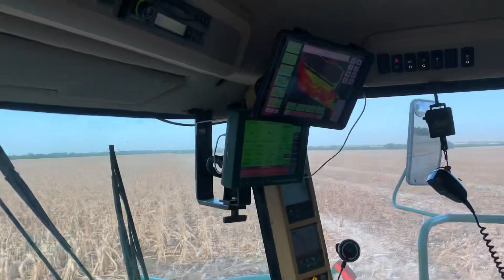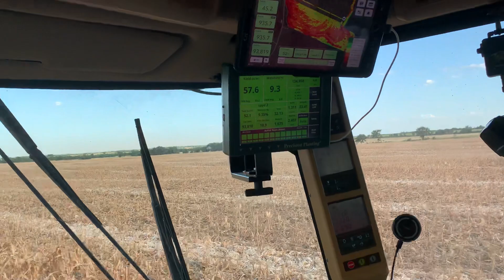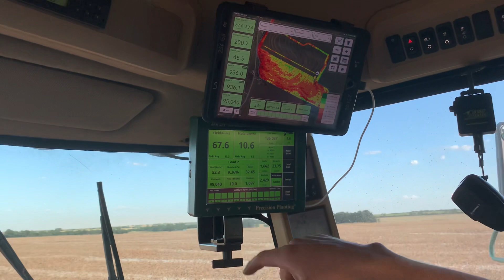Zbieramy kukurydzę wielkim kombajnem | 🗺 podróże | ☕️😇 rDD (784)